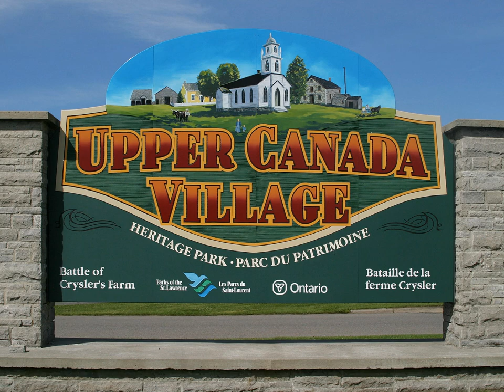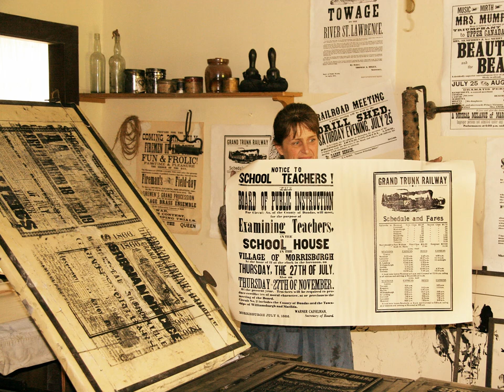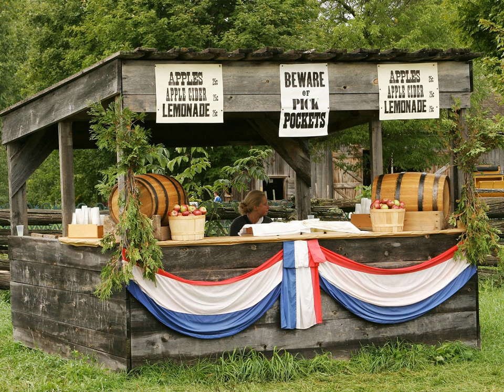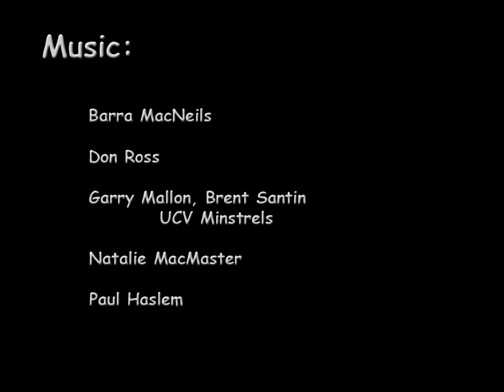Upper Canada Village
35mm Audio Visual slide show produced in 2005 converted to digital